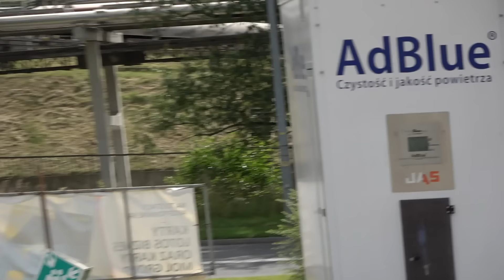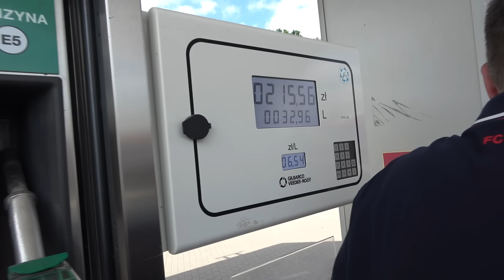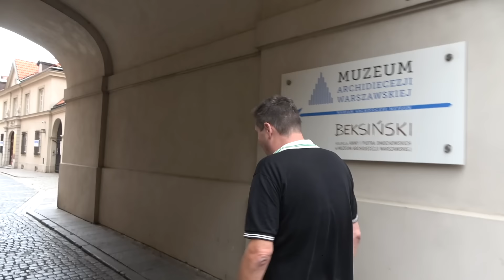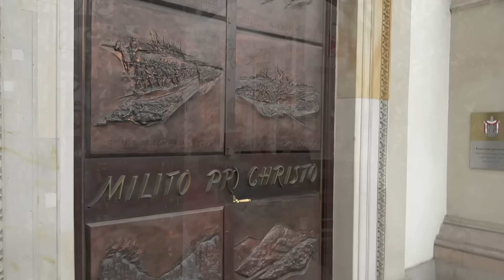Vapauttava Varsova! Euro Tour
Tervetuloa Varsovaan

Muista tilata kanava, niin et missaa uusia videoita!

Ota seurantaan myös muut kanavat:
Käy kurkkaamassa verkkokauppa:
jetis.store